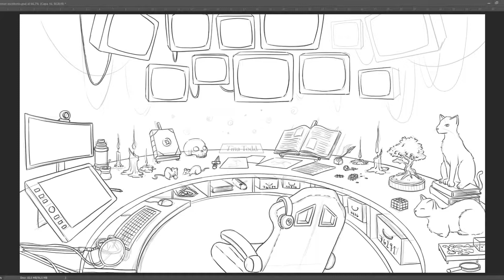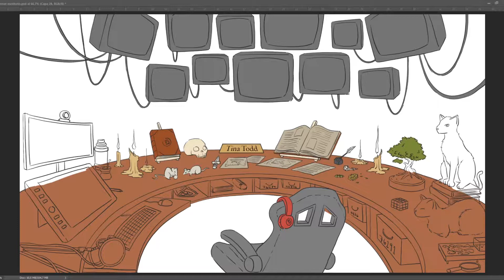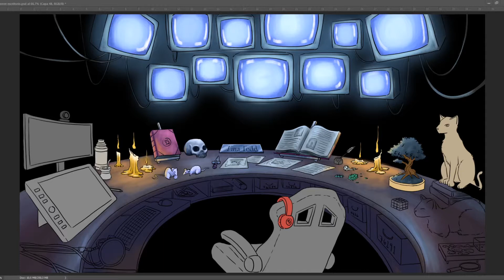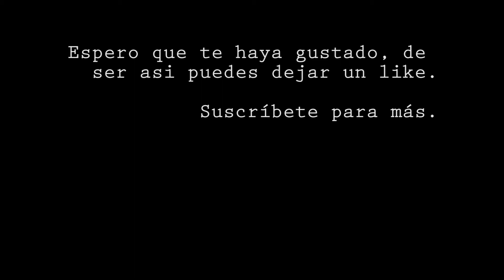EL ESCRITORIO DE TINA TODD | Speedpaint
Proceso de dibujo a velocidad alta, sobre mi personalidad. Dentro de este puedes encontrar diferentes cosas que me identifican. Espero que te guste.

Realizado en Photoshop.